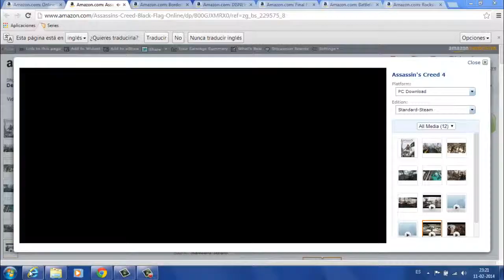Assassin's Creed IV Black Flag Online Game Code